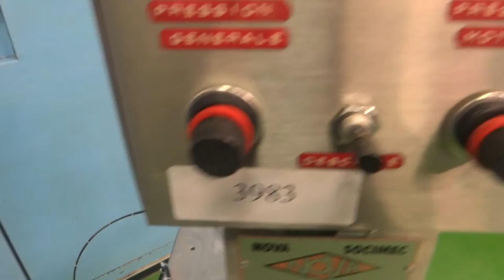SOREMAT - NOVA Visseuse pneumatique à tête à friction Réf. 3983